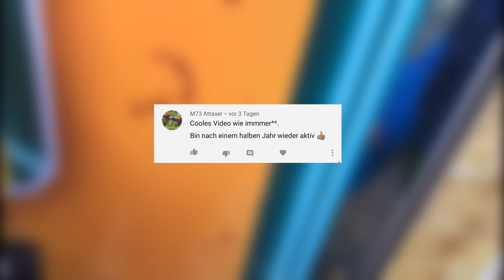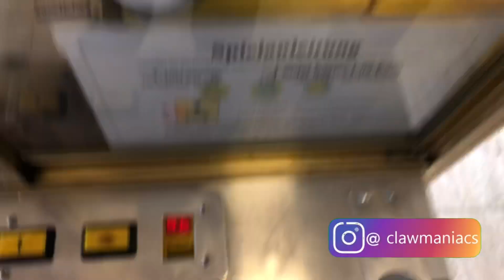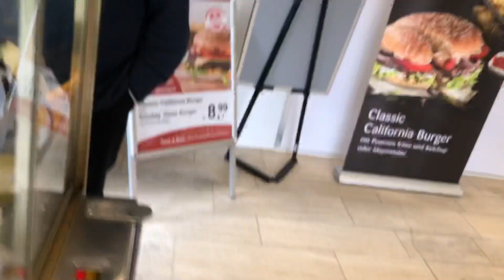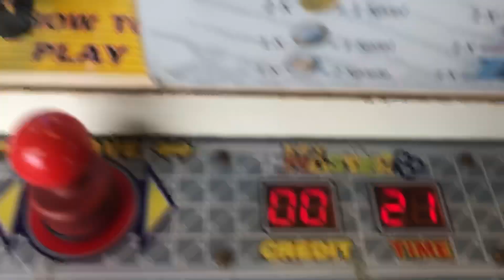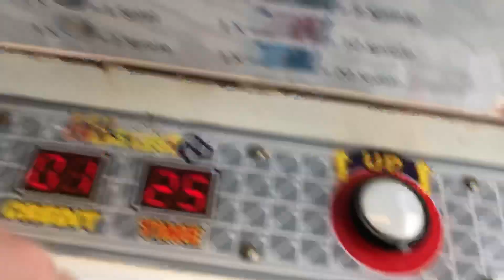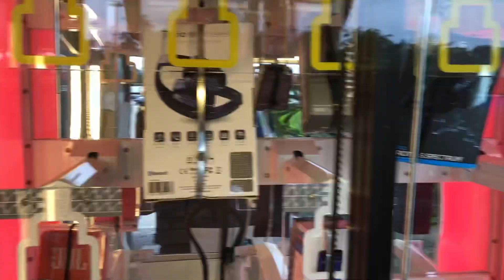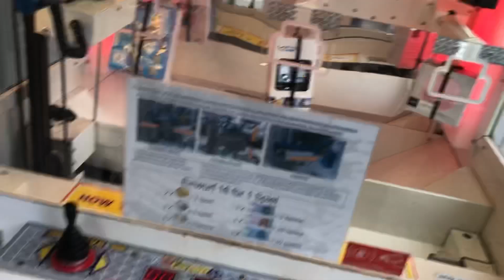Greifautomat #117 - FREISPIELMODUS aktiviert?